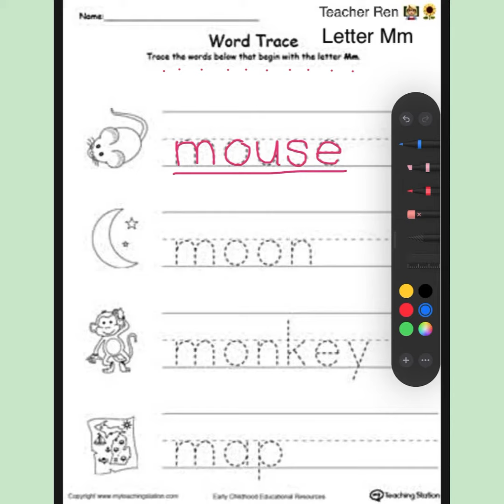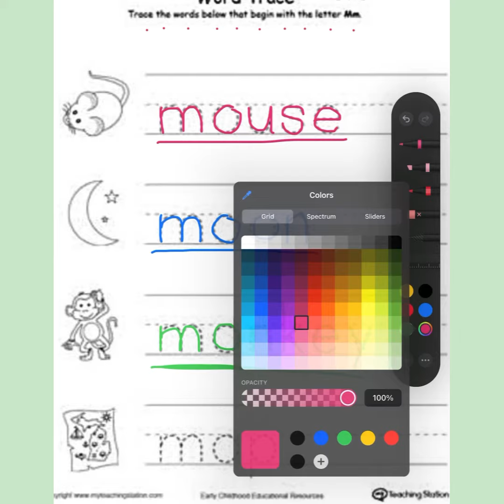Teacher Ren: Letter Mm Worksheet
Hello, everyone.
Come complete our worksheet together,
on Letter Mm.

These words all begin with letter Mm.
Can you repeat them back to me?
Can you write the words, and color the pictures to match?

I am a lifelong, Master's-Certified Teacher, and Bachelor's-Certified Natural Sciences major.
I currently am teaching Thai children in Northeast, Thailand.

Come join me, with some easy-to-understand and interactive videos.